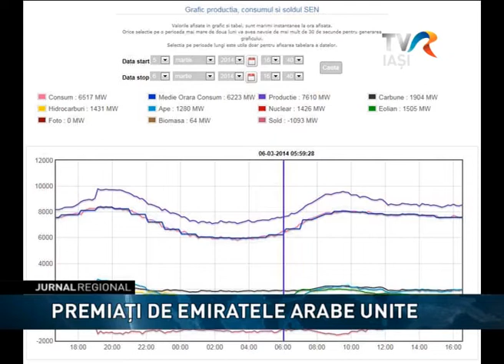PREMIATI DE EMIRATELE ARABE UNITE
Patru elevi ai Colegiului "Gh. Roşca Codreanu" din Bârlad au câştigat un premiu de o sută de mii de dolari de la Emiratele Arabe Unite. Ei au participat la un concurs internaţional pe teme de ecologie. Banii vor fi investiţi în panouri fotovoltaice pentru şcoală.